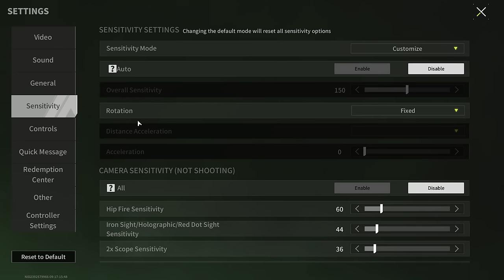Mauser C96 "Revolution" - This Weapon Has Great Potential - Lost Light